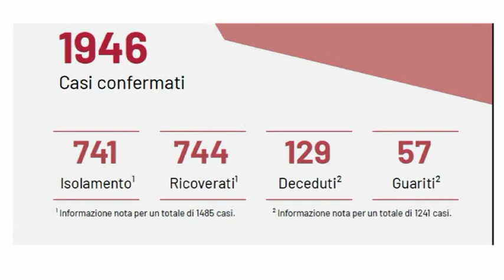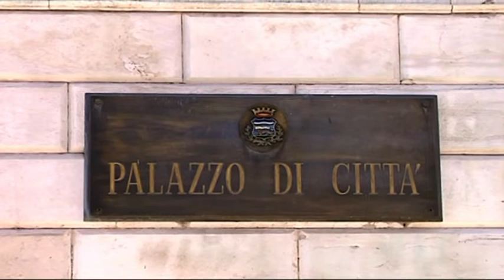serv coronavirus Lucera, il Comune non sazionerà ritardi pagamenti